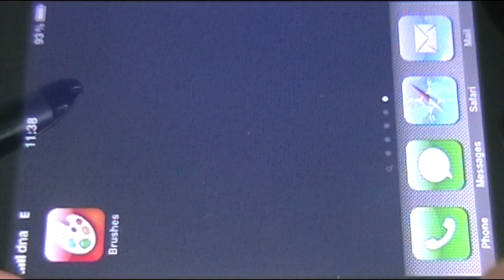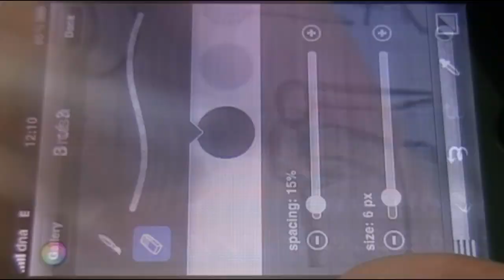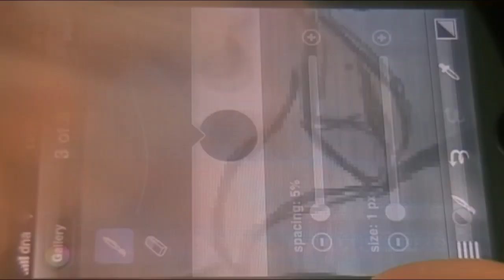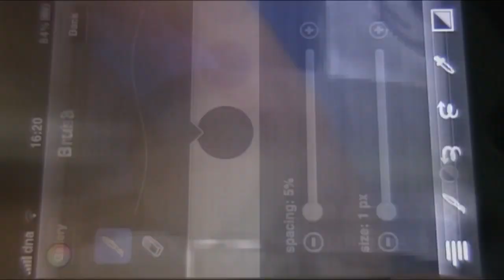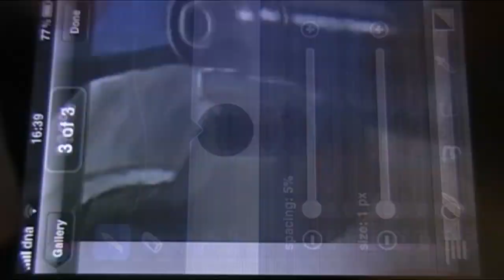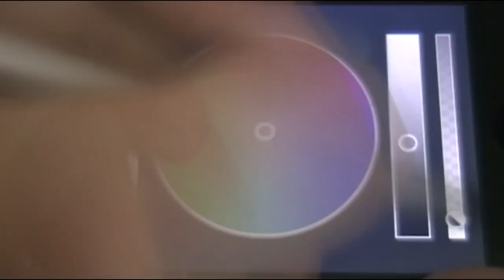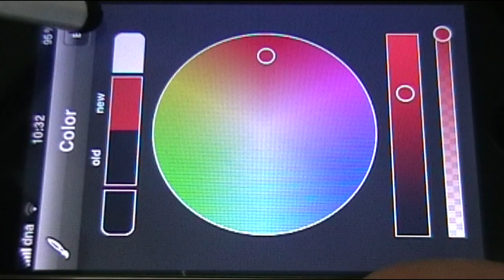iPhone Brushes App (speed painting) - Star Wars Clone Trooper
A fast forward (x35) of a painting done in Brushes App on iPhone. Drawing was done with Pogo Sketch stylus.